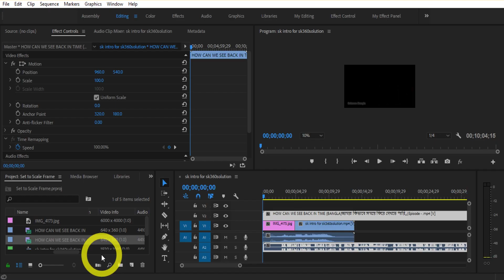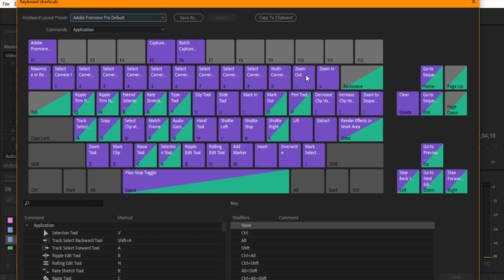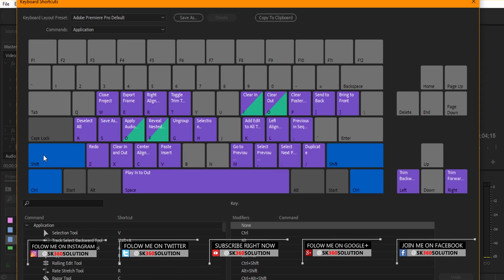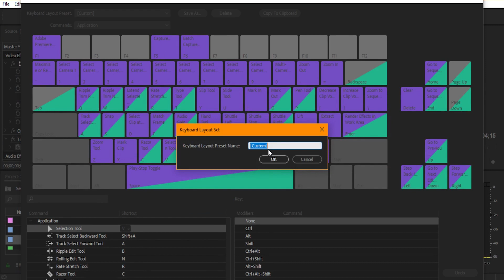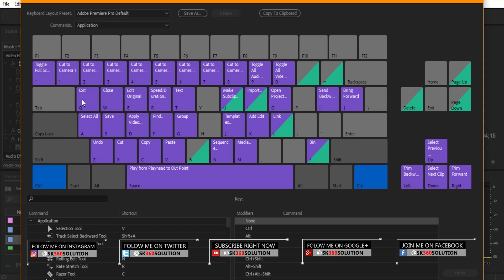|| Keyboard Shortcuts || Premier Pro CC || E-03 || Bangla Tutorial || 2019 ||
In this Premiere Pro tutorial we go over the top 10 Premiere Pro keyboard shortcuts you probably never knew.   These keyboard shortcuts will help you to save time and work more effectively inside of premiere pro. So let's jump into it with our list of top 10 keyboard shortcuts!

Written, Edited & Voice by: MD. Sajjatul Karim Sumon

Things I Use:
Microphone: Samson go mic
& Boya M1
Lighting Setup: Godox TL-5 E27 5 in 1 Multi-Holder Tricolor Lighting Bulb Lamp Head Socket.

Godox 60cm x 60cm Portable Softbox with Bowens Mount for Studio Flash Speedlite.

Simpex Premium Light Stand Mark III 8 Feet Light & Umbrella Stand.

Video Editing Software: Adobe Premier Pro CC 2020
Software for Audio Recording & Mastering: Adobe Audition & Audacity.

Adobe Premier Pro CC 2019 Full Course In Bangla

▶️|| Preferences & Projects Settings || Premier Pro CC || E-01 || Bangla Tutorial || 2019 ||
▶️|| Timeline Scroll (Page Vs Smooth) || Premier Pro CC || E-02 || Bangla Tutorial || 2019 ||
▶️|| Scale or Set to Frame Size || Premier Pro CC || E-04 || Bangla Tutorial || 2019 ||
▶️|| Windows & Workspaces Layouts || Premier Pro CC || E-05 || Bangla Tutorial || 2019 ||
▶️|| Importing Media || Premier Pro CC || E-06 || Bangla Tutorial || 2019 ||
▶️|| The Project Panel || Premier Pro CC || E-07 || Bangla Tutorial || 2019 ||
▶️|| The Source Panel || Premier Pro CC || E-08 || Bangla Tutorial || 2019 ||
▶️|| The Sequence Panel or Timeline || Premier Pro CC || E-09 || Bangla Tutorial || 2019 ||
▶️|| The Program Pane || Premier Pro CC || E-10 || Bangla Tutorial || 2019 ||
▶️|| The Tool Bar -The Selection Tool || Premier Pro || E-11 || Bangla Tutorial || 2019 ||
▶️|| The Tool Bar - Track Selection Tool || Premier Pro CC || E-12 || Bangla Tutorial || 2019 ||
▶️|| The Tool Bar - Ripple, Roll, Rate Stretch || Premier Pro CC || E-13 || Bangla Tutorial || 2019 ||
▶️|| The Tool Bar - The Razor Tool || Premier Pro CC || E-14 || Bangla Tutorial || 2019 ||
▶️|| The Tool Bar - Slip and Slide || Premier Pro CC || E-15 || Bangla Tutorial || 2019 ||
▶️|| The Tool Bar_The Pen, Rectangle, Ellipse || Premier Pro CC || E-16 || Bangla Tutorial || 2019 ||
▶️|| The Tool Bar - The Hand and Zoom Tool || Premier Pro CC || E-17 || Bangla Tutorial || 2019 ||
▶️|| The Tool Bar - The Type Tool || Premier Pro CC || E-18 || Bangla Tutorial || 2019 ||